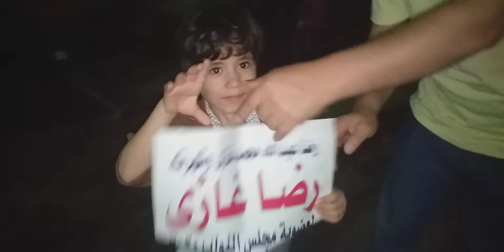الاستاذ رضا غازى ابن درين يشكر قرية تيرة نبروة دقهلية تصوير الاعلامى هانى البراز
تصوير الاعلامى هانى البراز